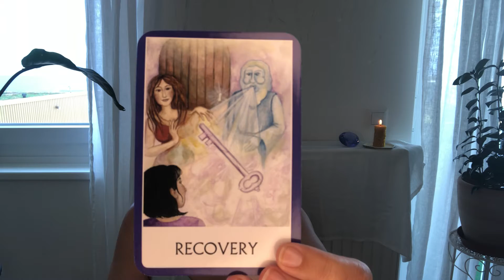DAILY ORACLE JULY 28th 2021 for the collective 😊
LIVE READINGS:

August 8th 2021 at 7 PM CET
September 9th 2021 at 7 PM CET
October 10th 2021 at 7 PM CET
November 11th 2021 at 7 PM CET
December 12th 2021 at 7 PM CET

📚 Card Decks I use

°Chakra Widom Oracle (Tori Hartmann)

Viewers are solely responsible for how they interpret my videos and Sarva Yoga Tarot takes no responsibility for individual viewer interpretation. Sarva Yoga does not grant refunds for paid readings. Sarva Yoga has no obligation and does not consent to participate in an alternative dispute resolution at the EU arbitration board. All given content of Sarva Yoga is not suitable as professional psychological / legal / medical / financial / political advice.